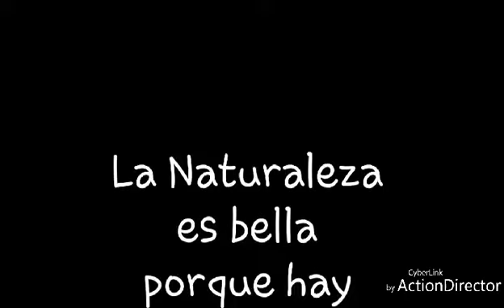Ave Urraca verde pintura sobre lienzo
Se trata de una ave de Zamora chinchipe ..es una ave  con un paisaje de diferentes colores de biodiversidad .